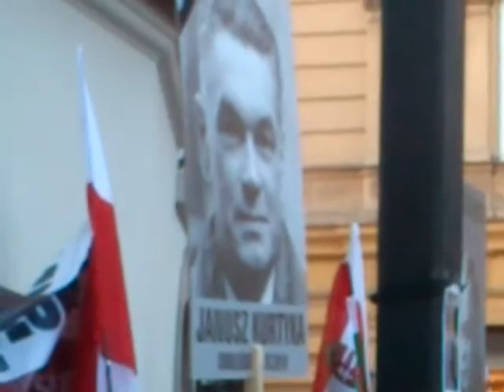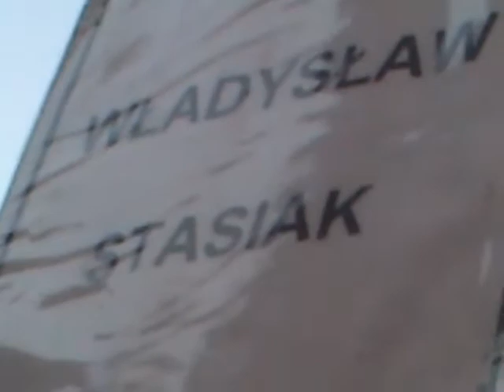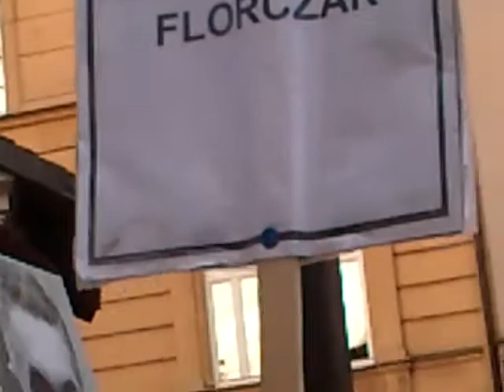10 kwietnia 2012 Kraków.wmv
Fragment wieczornego spotkania pod Krzyżem Katyńskim w Krakowie w II Rocznicę Katastrofy Smoleńskiej. Wystąpienie Pawła Kurtyki.